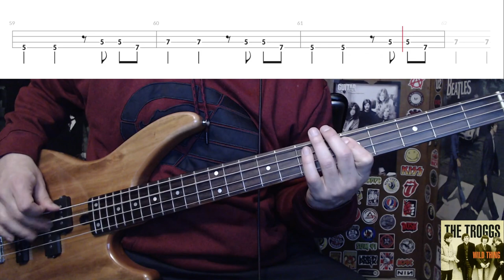Wild Thing by The Troggs - Bass Cover with Tabs Play-Along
Bass Cover with Tabs play-along of "Wild Thing" by "The Troggs".